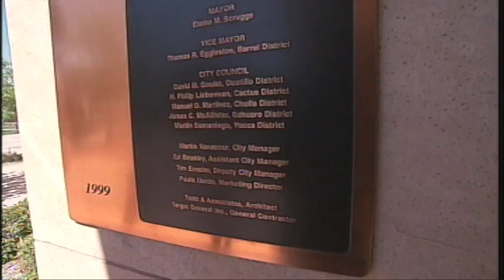The City's Centerpiece: The Glendale Civic Center - 5 minute version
This 5 minute documentary tells the story of the crown jewel of downtown Glendale -- the Glendale Civic Center. The program showcases the many uses of the diverse facility through clients who use it and city staff who work there. You'll get a behind the scenes look at how weddings, corporate events and trade shows are executed from the early planning stages to the final hours of the big day.